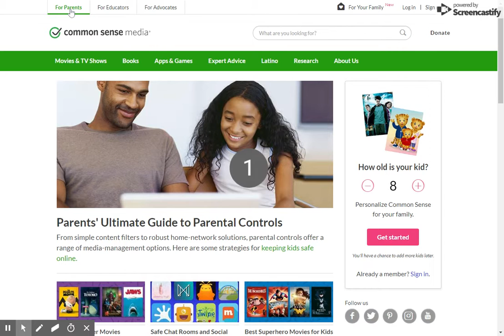Navigation Features and Example Menu